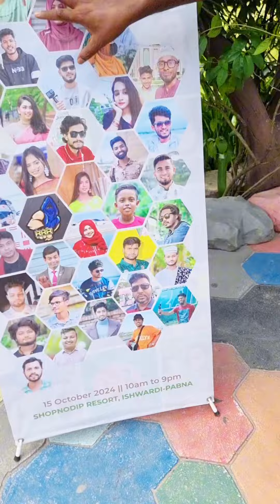পাবনা ঈশ্বরদী স্বপ্নদ্বীপ রিসোর্টে হয়ে গেল বড় বড় সেলিব্রিটিদের মিলনমেলা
পাবনা ঈশ্বরদী স্বপ্নদ্বীপ রিসোর্টে হয়ে গেল বড় বড় সেলিব্রিটিদের মিলনমেলা আমি অধম একটু ইনভাইট পেয়েছিলাম